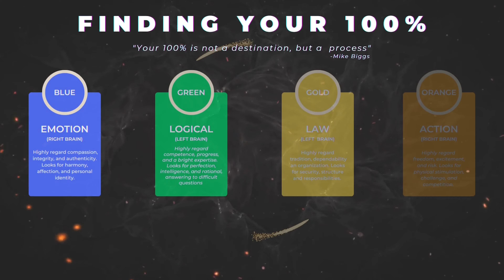Seeing the Unseen: How to Overcome Blind Spots and Unlock Your True Potential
Episode 4 - Overcoming Scotoma's Mike Biggs

Join me on this journey of self-discovery and transformation as we explore the concept of blind spots and how they impact our lives. With actionable tips and real-world examples, you'll discover how to identify and overcome your own blind spots, unlocking your true potential and achieving greater success, happiness, and fulfillment in all aspects of your life.

📚 Want to get started, get your book TODAY! | FINDING YOUR 100%